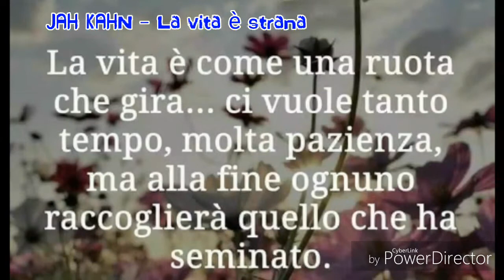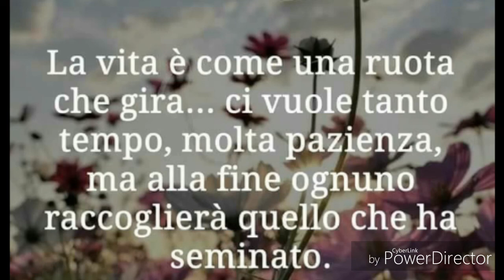JAH KAHN-La vita é strana (Official audio)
"La vita é strana" canzone Rap di JAH KAHN